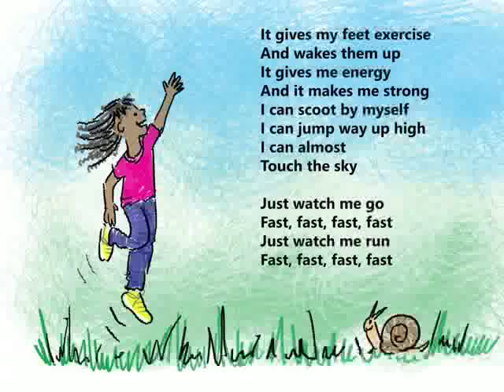Fast, Fast, Fast, Fast - KS1 Bowes Edmonton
This song was written with children from Bowes Edmonton Primary School in 15 minutes in the middle of our show, "Project Earth Rock Live'. Support your music curriculum, sustainable travel, eco school and healthy school work with the "Project Earth Rock Live Greener Transport show"